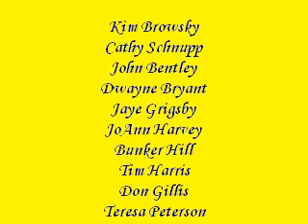WVU Cheerleading 1983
For a recap of the 1983 WVU cheerleading season go to wvucheer79-92.teampages.com